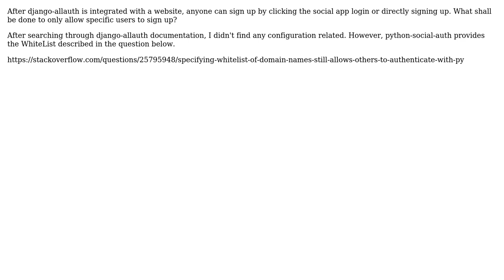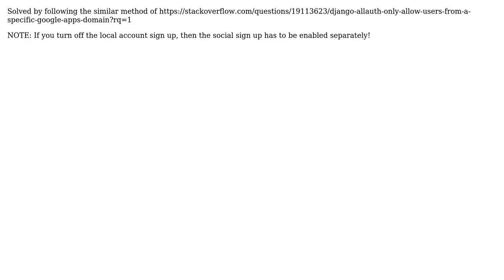Whitelist Specific Users for Django-allauth Signup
With thanks & praise to God, and with thanks to the many people who have made this project possible! You are responsible for your own actions.